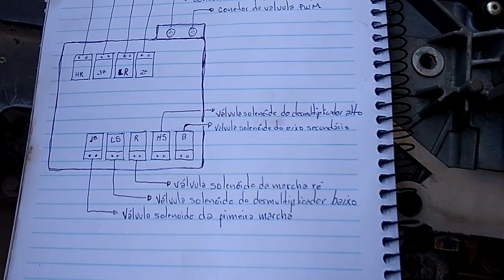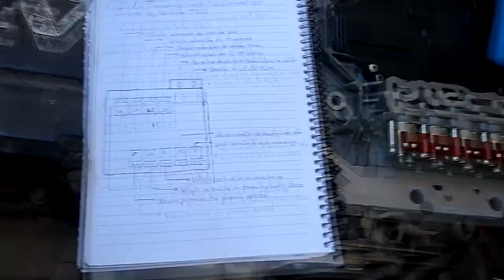Teste das válvulas solenoide da tampa da caixa I-Shift - Volvo FH 440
Nesse video mostramos o teste de resistência das válvulas solenoides da unidade de controle TECU localizada na tampa da caixa I-Shift do Volvo FH 440 ano 2011
Descrição das cinco válvulas solenoides do lado esquerdo da tampa da caixa:
Válvula solenoide da primeira marcha  (1º)
Válvula solenoide do desmultiplicador baixo (LS)
Válvula solenoide da marcha ré (R)
Válvula solenoide do desmultiplicador alto (HS)
Válvula solenoide do eixo secundário (B)

Descrição das quatro válvulas solenoides do lado direito da tampa da caixa:
Válvula solenoide do redutor alto (HR)
Válvula solenoide da terceira marcha (3º)
Válvula solenoide do redutor baixo (LR)
Válvula solenoide da segunda marcha (2º)

Deus seja louvado e glorificado